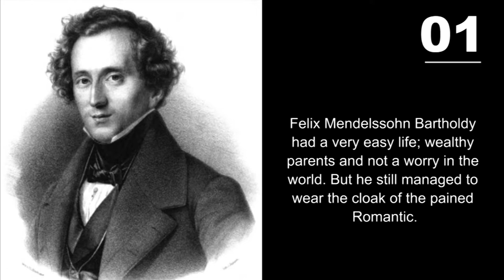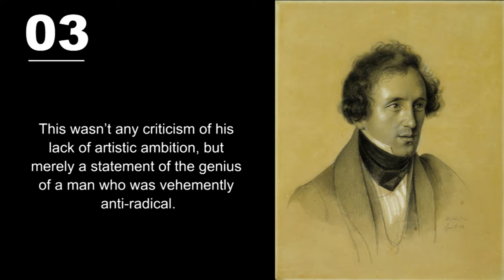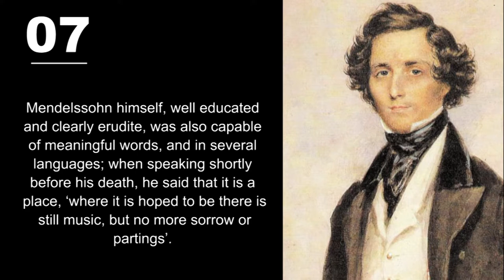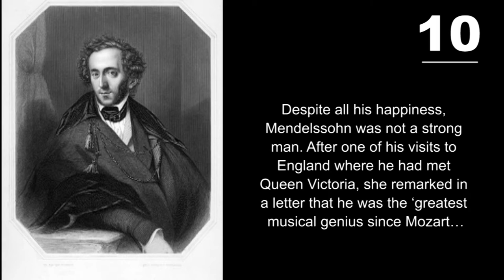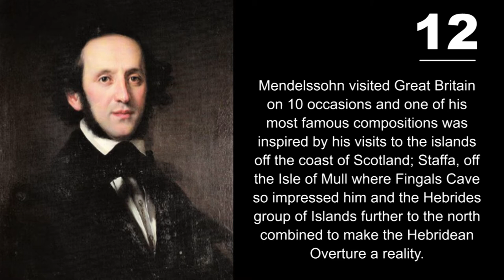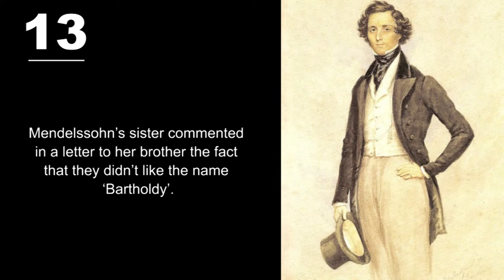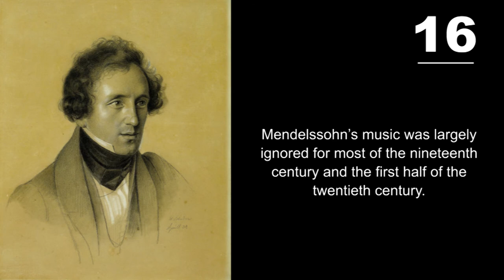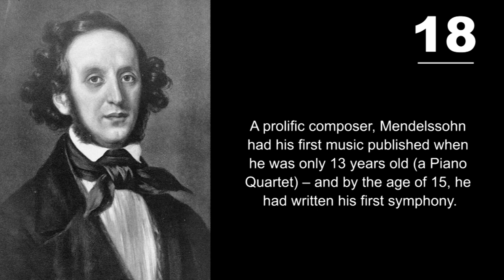18 Interesting Felix Mendelssohn Facts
Great list of facts about Felix Mendelssohn. Read theFelix Mendelssohn facts about his life, interesting, fun, information and biography facts about the great composer.